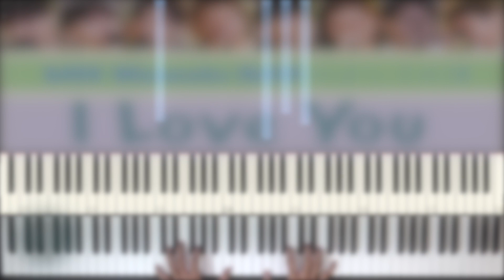I Love You ( 난 너를 사랑해 놀면 뭐하니 ) || MSG Wannabe MSG워너비 || Piano Tutorial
I Love You ( 난 너를 사랑해 놀면 뭐하니 ) || MSG Wannabe MSG워너비